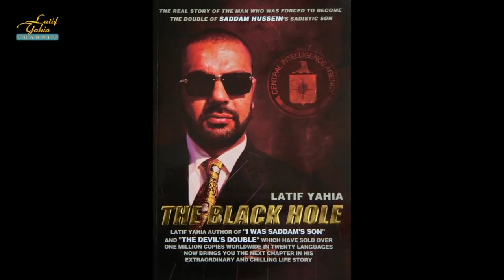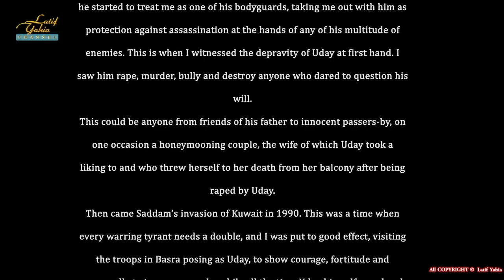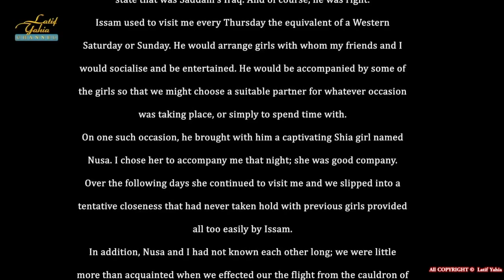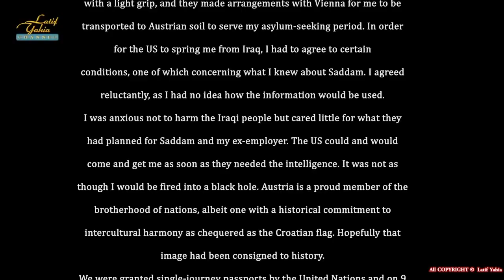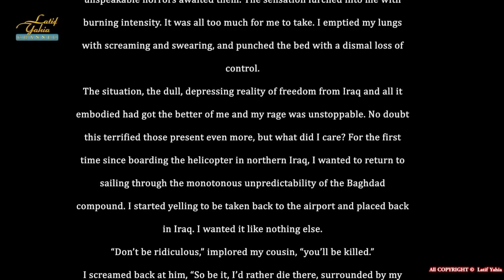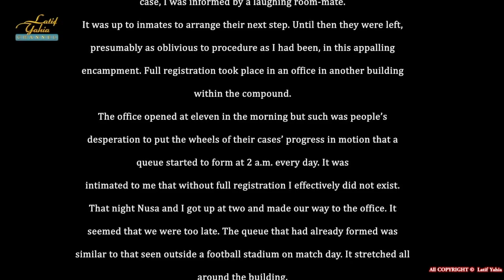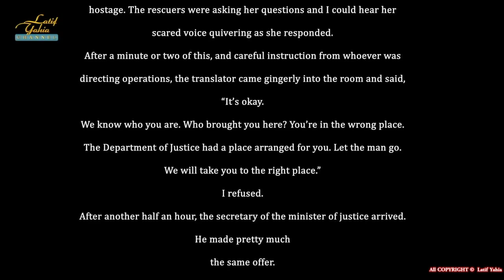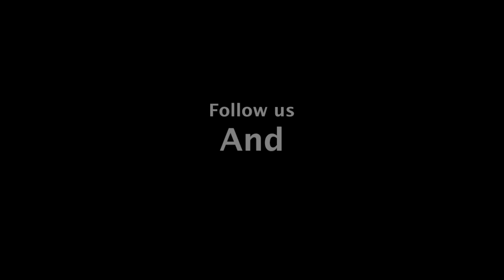THE BLACK HOLE , The Sequel to The Devil's Double By Latif Yahia Chapter 1 A European Welcome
The Black Hole has been banned in Irish and American Book Shops.. Book Description: This is the next chapter in the extraordinary and chilling life story of author Latif Yahia. Having escaped the brutal Iraqi regime through Northern Iraq with the help of the CIA in 1992, Latif touched down in Austria. Having family in the pristine and picturesque city of Vienna, Latif is somewhat reassured that his life will be calmer now without Uday Saddam Hussein and his hedonisticaly violent lifestyle. Alongside Latif is Nusa, a hired girl, a plaything and ego boost for her Baghdadi clientele, although she has never been mentioned in Latif's past works the reasons for her concealment become apparent as the story unfolds. Unfortunately life was never to become the idyll that Latif desired, his knowledge or perceived knowledge of the inner Iraqi regime was to become his saviour and his tormentor. This, left him chained and unable to move forward, as much as he wished to forget, his handlers wanted to know more. Latif became almost a prized item in the world of International Intelligence with nearly all of the world's Intelligence agencies vying for his allegiance, his pleas for neutrality and normality unheard. Ultimately Latif was to pay the price for his uncooperative stance; ten and a half months were spent in a covert Austrian/CIA prison cell in solitary confinement, until by chance his freedom was assured by a visiting judge. One would think that after such events Latif's life may take a quieter turn, this was not to be the case, the game of cat and mouse that played out across the breadth of Europe was interspersed by the tragic death of Latif's beloved father, several assassination attempts and the murder of his first real love a Saudi Arabian Princess. Latif Yahia's previous books have sold over 6.7 million copies worldwide in twenty languages.